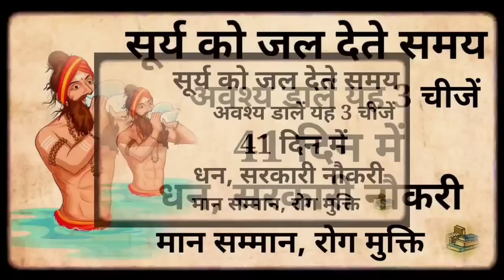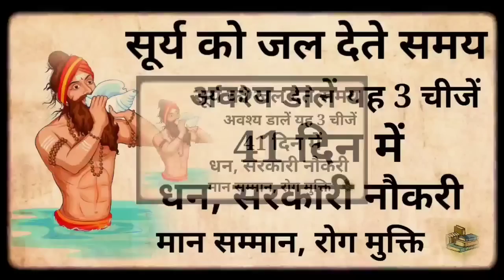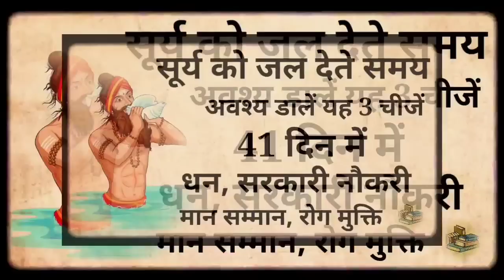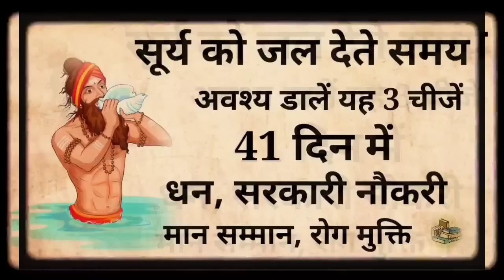सुबह सूर्य को इस समय जल देने पर मात्र 41 दिनों में ही दुर्भाग्य को सौभाग्य में बदल सकते हैं...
Vastu Shastra रविवार सूर्य को जल देने वाले लोटे में डाल लें यह 1 चीज जो भी मांगोगे हाथों हाथ मिल.

Money वास्तु शास्त्र Vastu Shastra, Jyotish Shastra| Chanakya Neeti Motivational | Chanakya Niti full in hindi | Motivational Video | Smile familys